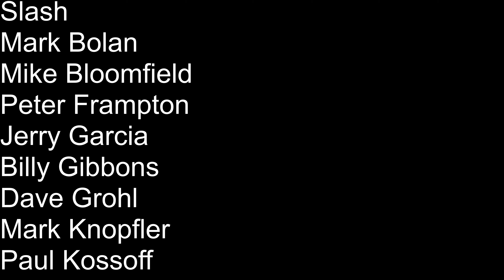Gibson Les Paul 50's Goldtop P90 Review | The things I love and the few I don't...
I recently bought my first ever Gibson... a Goldtop with P90s. I have had plenty of time to play it and come up with some thoughts about it. If you are thinking about buying one you might like to watch this first.